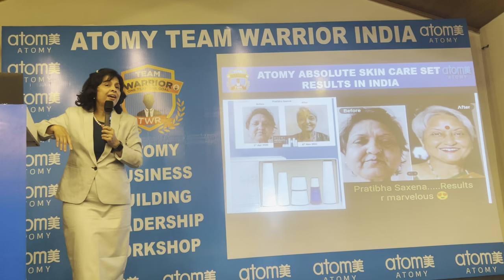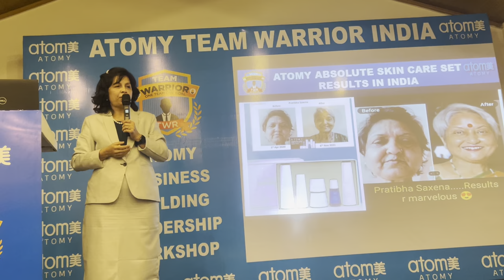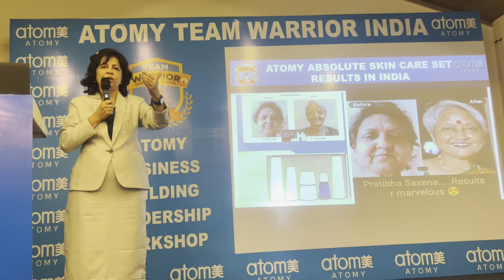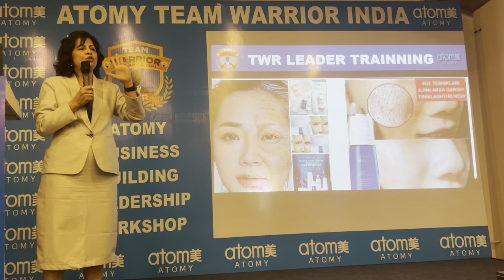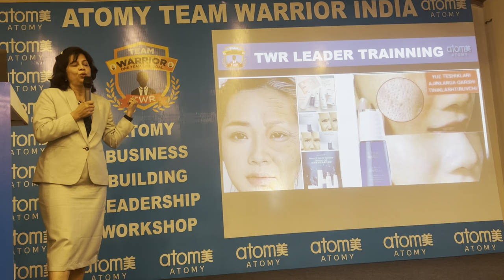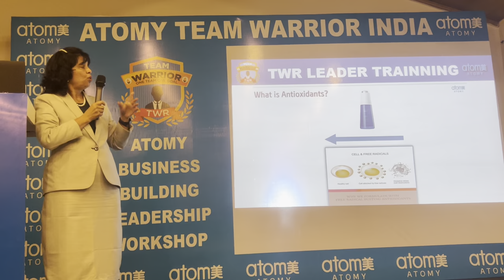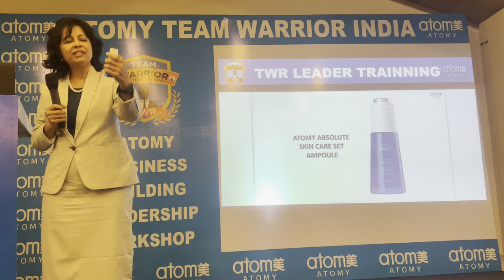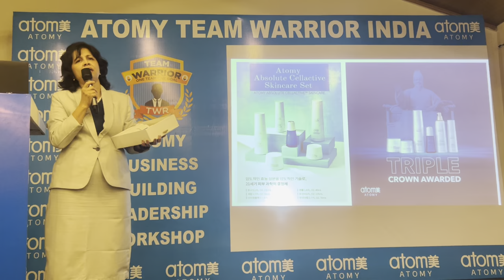Atomy Skin Care Products Results By Dr Swati Kulkarani TWR 51 Web Series Video-20#ampoule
1. Like Our Pages on Facebook-Team Warrior Rathore
2. Like Our Pages on Facebook-Atomians Warrior